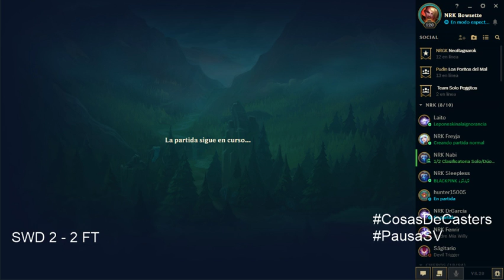Torneo Aspirantes Clausura 2018 - Tercer Lugar: Snow Dragons vs Fantasy Terra || Juego 3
Torneo Aspirantes Clausura 2018
Tercer Lugar
Snow Dragons vs Fantasy Terra

Play by play: Beta X
Analista: Zfernand